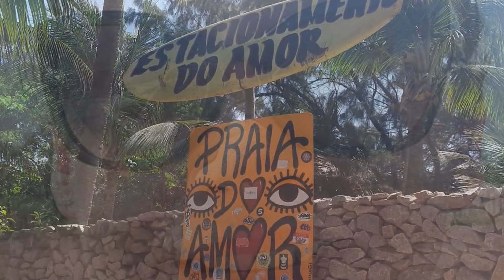Passeio em Pipa RN || Muita diversão || Isa Vieira.